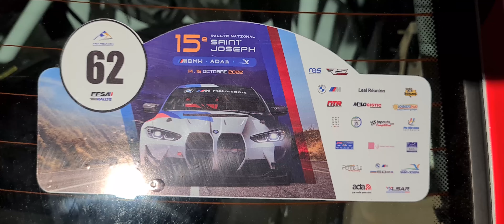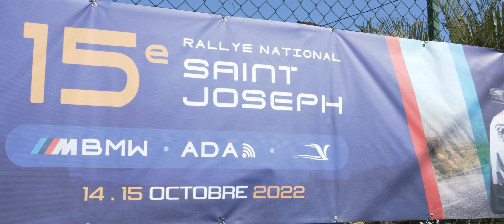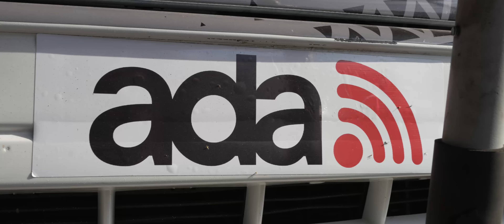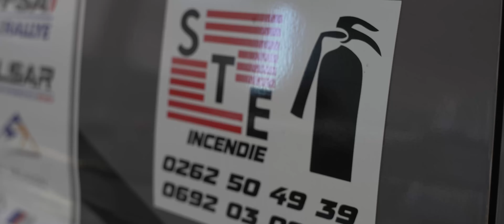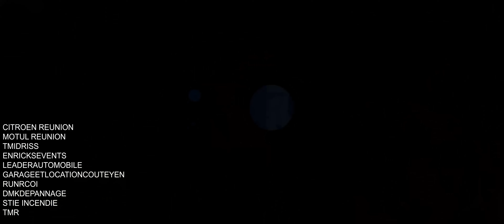15eme rallye de SAINT JOSEPH KEVIN&DIMITRI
KEVIN ET DIMITRI vous présentent le film de leur 15ème rallye national de Saint-Joseph. Merci aux partenaires et à l'assistance.